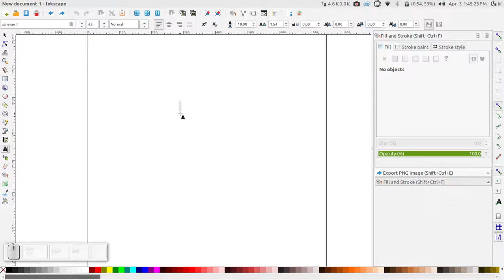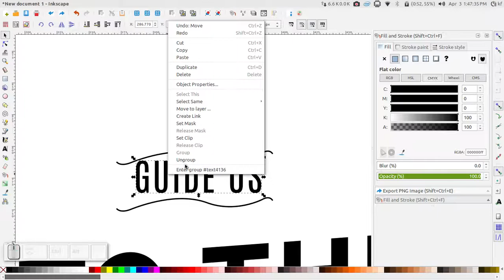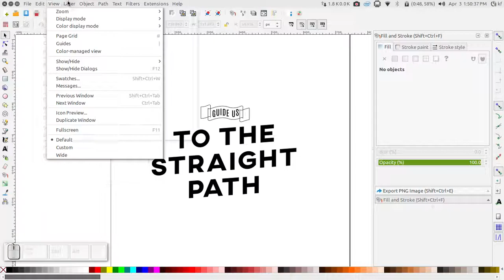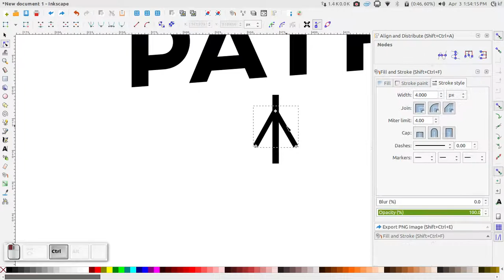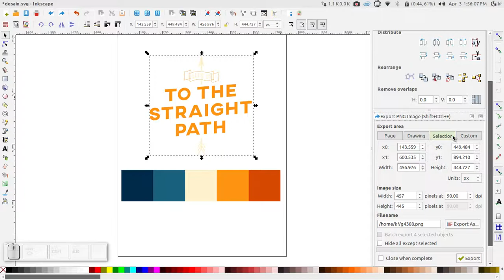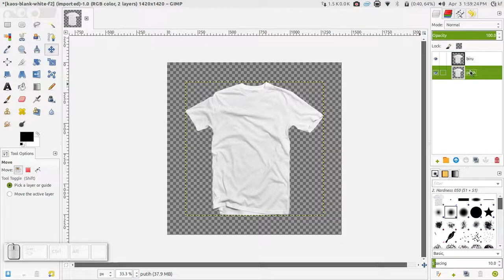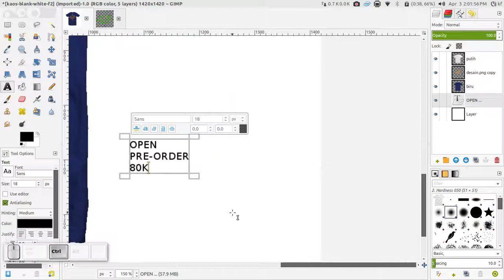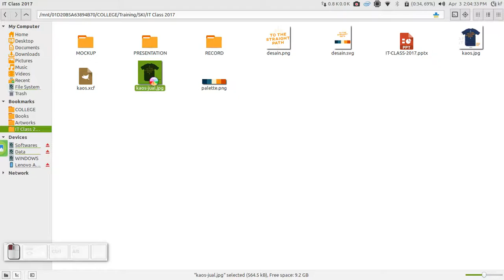Tutorial IT CLASS 2017 "Be a Creative Muslim!"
Bismillah..
Assalamu'alaikum!

Jaman sekarang, dakwah nggak harus ceramah. Nggak harus pakai kopyah di mimbar khotbah.
Tapi bisa dari berbagai segi dan bidang, yang penting semua lini terjamah. Mengutamakan hikmah, wal mauidhotil hasanah. Tanpa bid'ah yang dholalah. Sehingga banyak yang bisa masuk jannah. InsyaAllah.
Siapa tau juga dapat orang yang bisa dikhitbah. 😉

💻 Dengan latar belakang seperti itulah, SKI FK UNS 2017, mengadakan sebuah acara Seminar & Workshop IT Class dengan tema "Be a Creative Muslim!"

🔰 Workshop Inkscape
Tema : Creative Design for Muslims Entrepreneurs
Oleh : Mas Khariz Fahrurrozi, S. Ked
🔰 Seminar Entrepreneurs
Tema : Muslims Entrepreneurs, Why not?
Oleh : Mas Rizki Kamil

SKI FK UNS
-Teladan Bersahabat-